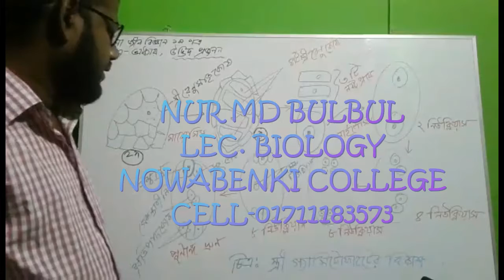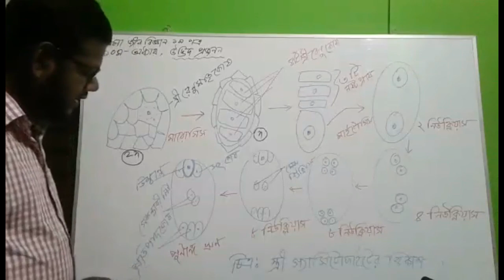উদ্ভিদ প্রজনন।biology bulbul উমা, জ়ীববিজ্ঞান ,১ম পত্র ,অধ্যায় ১০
নুর মো বুলবুল
প্রভাষক

জীববিজ্ঞান

নওয়ানবেঁকী কলেজ

মোবা ; ০১৭১১১৮৩৫৭৩